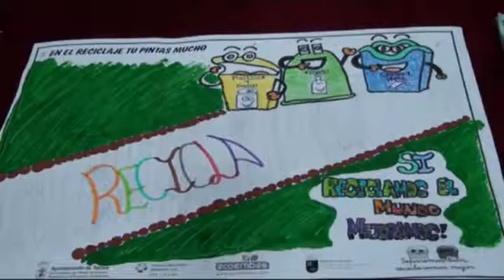En el reciclaje tu pintas mucho